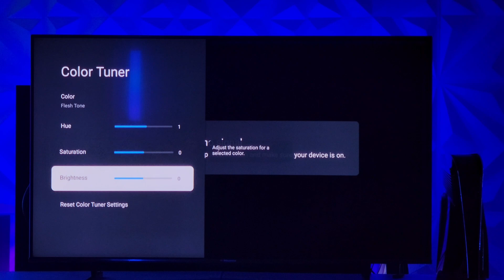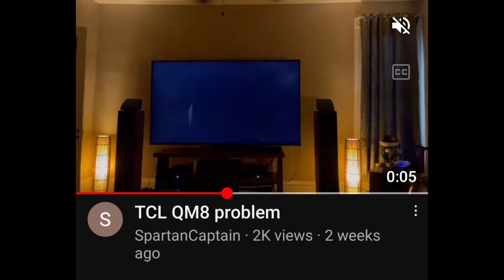Hisense U8K or TCL QM8| The Honest Buyer's Guide